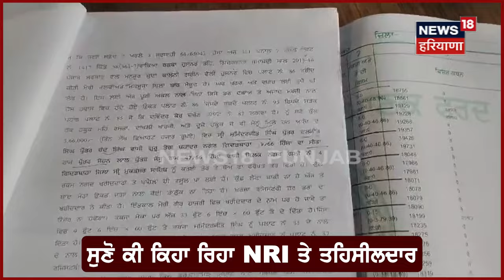Muktsar News | NRI ਦਾ ਗੁਆਚਿਆ ਪਲਾਟ, ਕਾਗਜ਼ ਹੱਥ 'ਚ ਫੜਕੇ ਲੱਭ ਰਿਹਾ ਕਾਲੋਨੀ | NRI Plot Lost | N18V